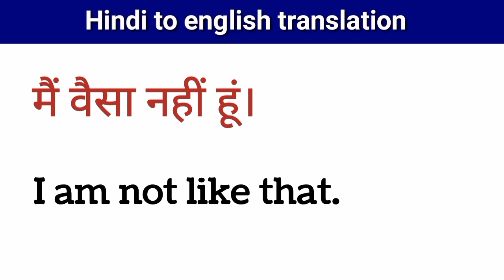Mai waisa nhi hu ko english mein kya kahate hai // मैं वैसा नहीं हूं को इंग्लिश में कैसे कहें?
दोस्तों इस छोटे से वीडियो में हमने सीखा एक सेंटेंस को इंग्लिश में कैसे बोलते हैं सेंटेंस को ना केवल हमने सिर्फ सीखा बल्कि इसे समझा भी  ताकि आप इसी तरह के और भी सेंटेंस आसानी से बना सके तो इसी तरह की छोटे छोटे वीडियो बिना किसी बकवास के सीखने रहने के लिए चैनल पर नए है तो चैनल को सब्सक्राइब कर लेना